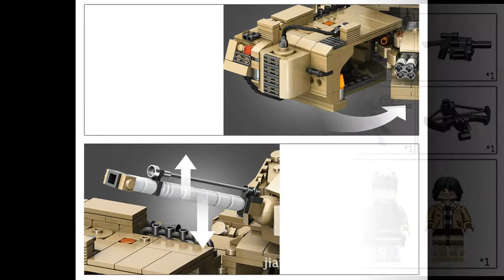WAZ 635017 Counter Attack Tank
WAZ 635017 Counter Attack Tank, 1435 parts.
How much do this cost & Where to buy?